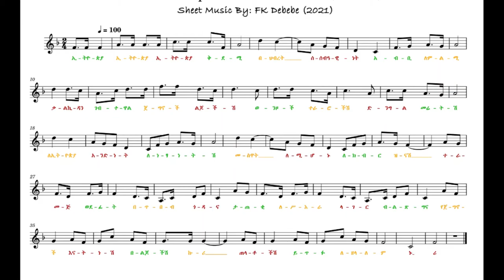Ethiopian Music - Piano | Ethiopian National Anthem 1975 to 1992 | FWDSkillZone.com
Ethiopia, Ethiopia, Ethiopia be first | ኢትዮጵያ ኢትዮጵያ ኢትዮጵያ ቅደሚ
This was the national anthem of Ethiopia from 1975 to 1992, during president Mengistu Haile Mariam.
- Ethiopian National Anthem
- Amharic Music Notes
- Ethiopian music sheet
- Amharic piano

ኢትዮጵያ ፡ ኢትዮጵያ ፡ ኢትዮጵያ ፡ ቅደሚ ፣
በኅብረሰባዊነት ፡ አብቢ ፡ ለምልሚ!
ቃል ፡ ኪዳን ፡ ገብተዋል ፡ ጀግኖች ፡ ልጆችሽ ፣
ወንዞች ፡ ተራሮችሽ ፣ ድንግል ፡ መሬትሽ ፣
ለኢትዮጵያ ፡ አንድነት ፡ ለነጻነትሽ ፣
መሥዋዕት ፡ ሊሚኾኑ ፡ ለክብር ፡ ለዝናሽ ።
ተራመጂ ፡ ወደፊት ፡ በጥበብ ፡ ጎዳና ፣
ታጠቂ ፡ ለሥራ ፡ ላገር ፡ ብልጽግና ።
የጀግኖች ፡ እናት ፡ ነሽ ፡ በልጆችሽ ፡ ኵሪ ፣
ጠላቶችሽ ፡ ይጥፉ ፡ ለዘላለም ፡ ኑሪ!